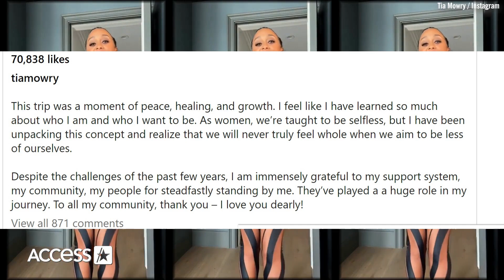(watch fixed version)Tia Mowry continues her thirst traps in Thailand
Tia Mowry in Thailand looking for simps lol